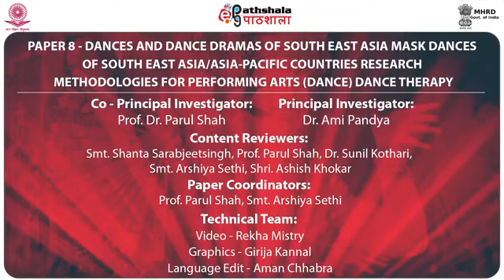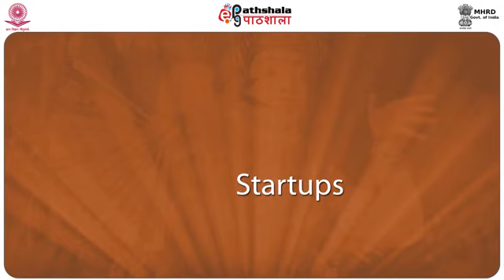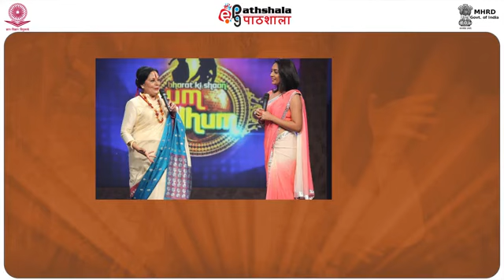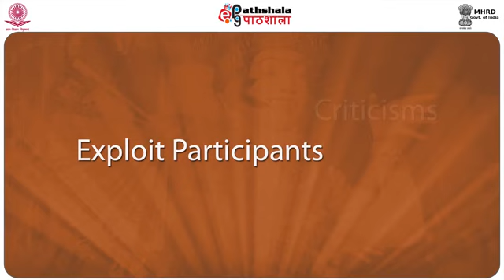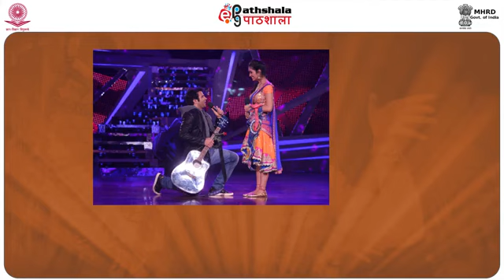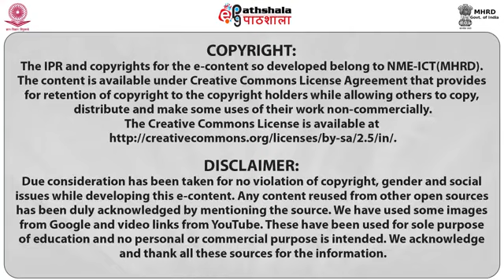DANCE REALITY SHOWS PERA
Paper:-08 Dances and dance drams of South Asia